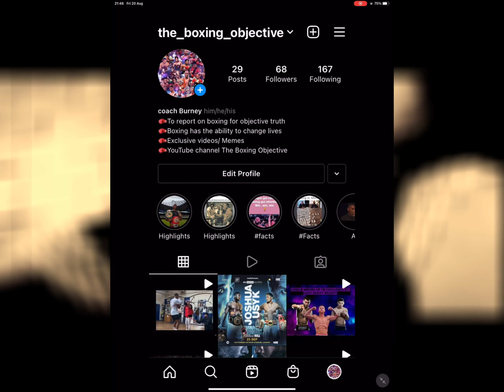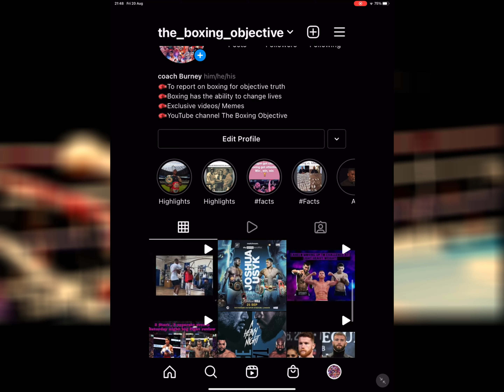Does Aj Need America?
The Ultimate Boxing Enspyclopedia
Beats by Dre studio earbuds:
Under Armour Duffle Bag:
Lynx Africa Wash bag:
And also to purchase any other items you need from Amazon. Thanks Guys . Enjoy the video 🙏👍🥊